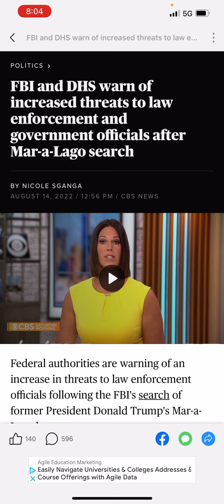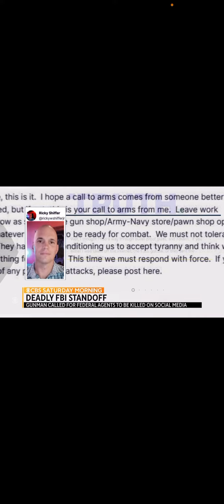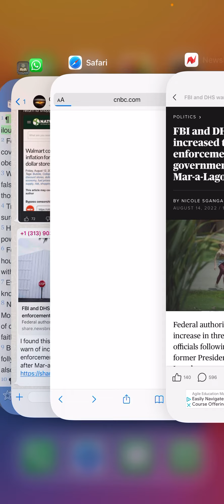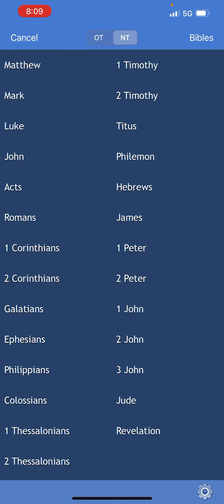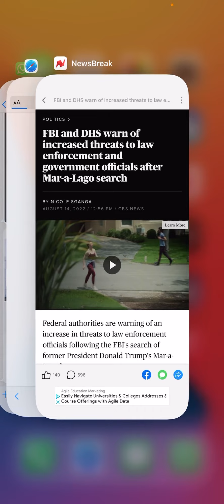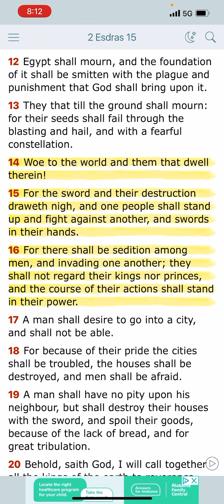THESE ARE SOME DANGEROUS TIMES